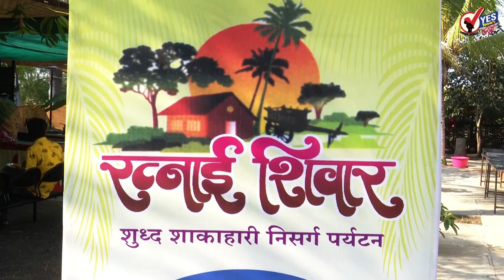चला हुरडा खायला...!